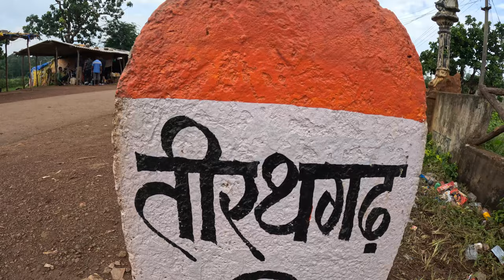Chitrakote water falls | Tirathgarh Falls | జీవితం లో ఒక్కసారైనా చూడవలసిన జలపాతాలు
These waterfalls are one day trip from Vizag(Visakhapatnam)
Chitrakote water falls -  is a natural waterfall on the Indravati River, located approximately 38 kilometres (24 mi) to the west of Jagdalpur, in Bastar district in the Indian state of Chhattisgarh.
It is the widest waterfall in India, reaching a width of nearly 300 metres (980 ft) during the monsoon season
Chhattisgarh is famous for its waterfalls. One of these magnificent falls is the Tirathgarh Waterfall.

Here you can directly jump into
00:00 - Intro
00:49 - Chitrakote falls
01:58 - Tirathgarh falls
03:52 - where it is & How to reach
04:50 - Near by places
05:12 - Outro